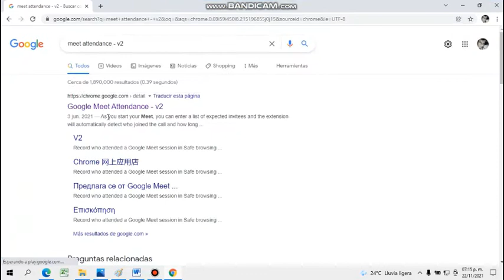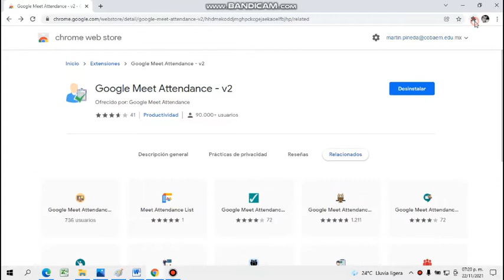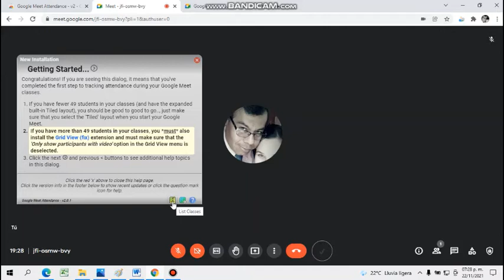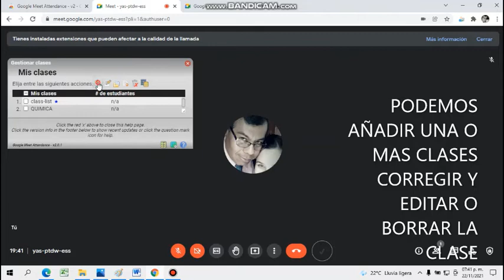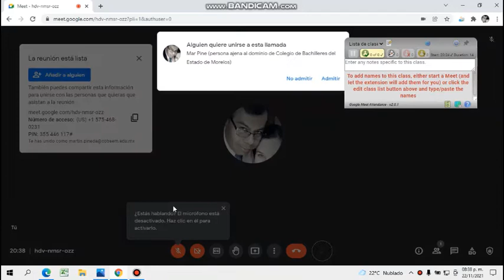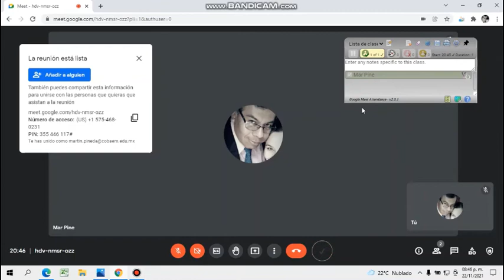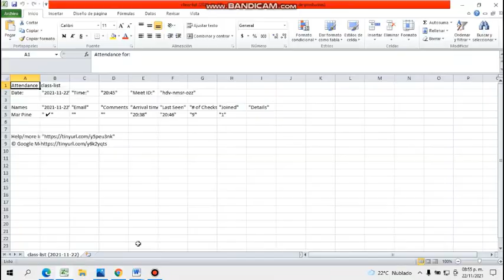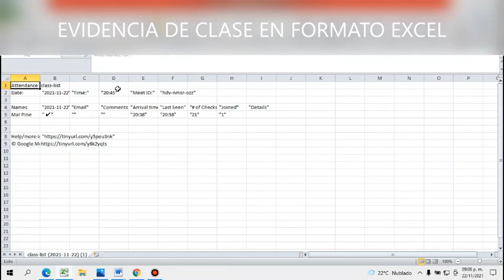¿Cómo usar Google Meet Attendance - v2 ? para pasar lista de forma automática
En este vido les presentamos Google Meet Attendance - v2, es una extensión para los navegador Google Chrome con la cual podemos llevar el listado de asistencia de nuestros estudiantes y participantes de reuniones virtuales en Google Meet.
Es una herramienta muy útil para Docentes y organizadores de encuentros virtuales.